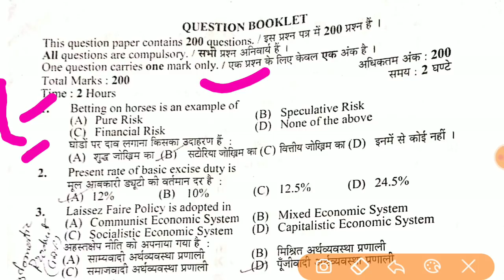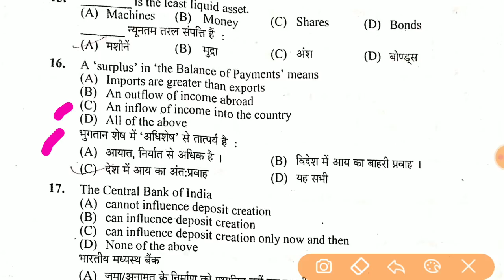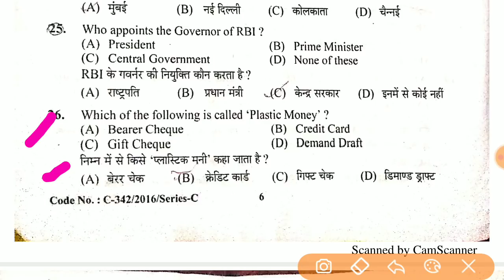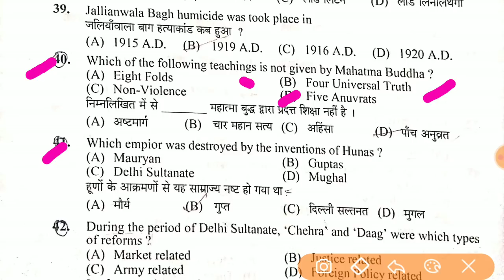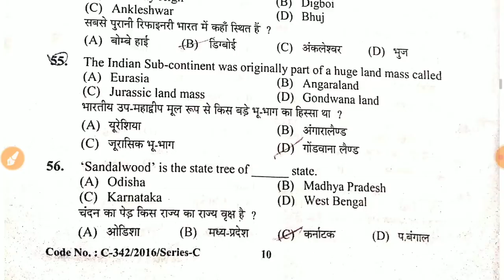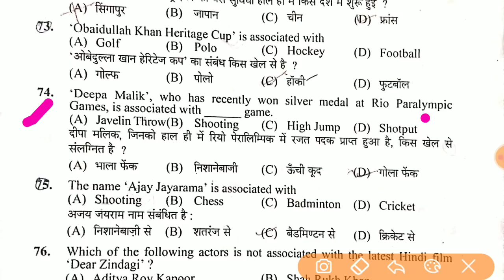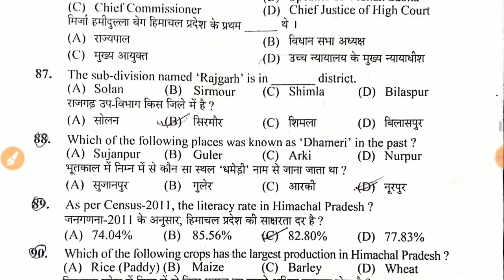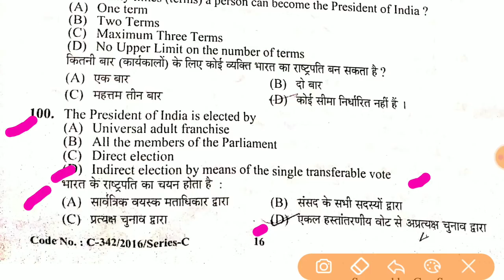HP Panchayat Auditor question paper 26 feb 2017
Exam was held on 26 feb 2017 for 5 posts and post code was 446 , exam was conducted by hpsssb hamirpur H.P.